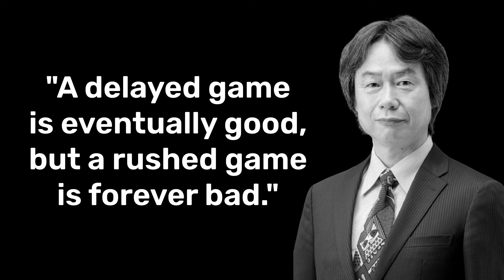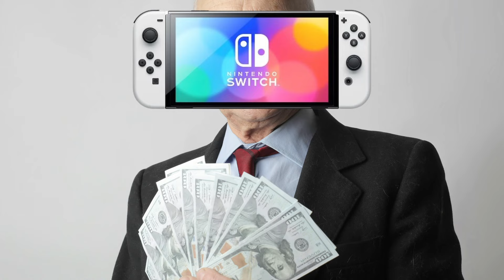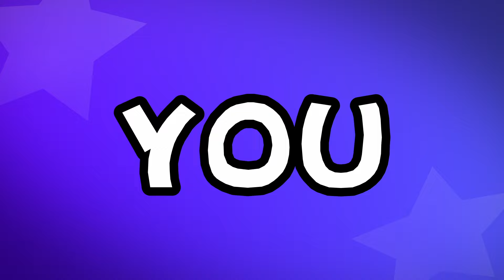Can the Switch 2 Succeed where PS5 and Xbox Failed?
With Nintendo's Next Gen console coming out next year, i wanted to talk about the issues that have led the current gen PS5 and Xbox Series consoles feeling so underwhelming both on sales and in general, and what Nintendo needs to do to not fall into the same traps.

Music i used:
♪ Meet Illia - The Legend Of Zelda Twilight Princess
♪ Deku Palace - The Legend Of Zelda Majora's Mask
♪ Clothing Shop - Tomodachi Life
♪ Forest - Super Mario Bros Wonder
♪ Malo Mart - The Legend Of Zelda Twilight Princess
♪ Windy Co - Conkers Bad Fur Day

Timestamps:
0:00 No games?
1:04 Nintendo Switch has games.
4:13 But can the Switch 2 have games?
8:33 Subscribe :)